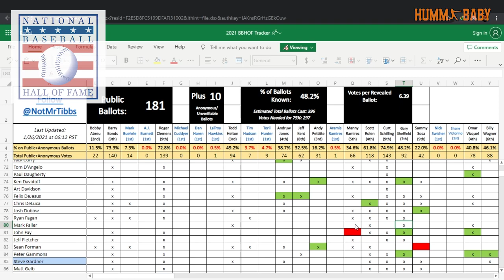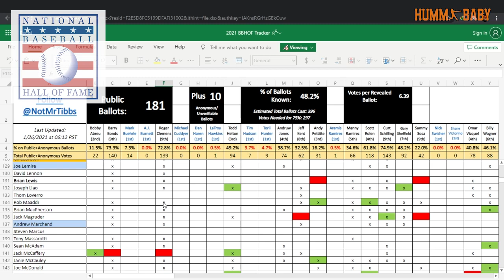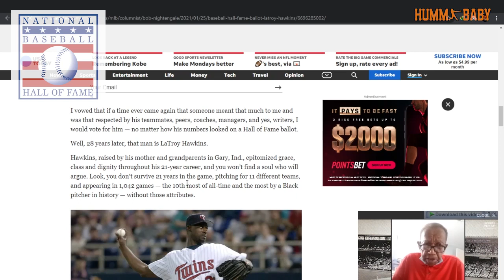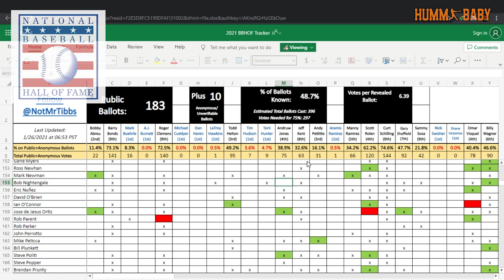HOF Voting FIASCO: LaTroy Hawkins But Not Andruw Jones... Gary Sheffield But Not Barry Bonds..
It's time for my MLB 2021 HALL OF FAME PREDICTIONS... This year the early results are PATHETIC in my opinion... voters are voting for Gary Sheffield but NOT Barry Bonds or Roger Clements.. voters are NOT voting for Curt Schilling for POLITICAL REASONS and TWEETS!!!  One voter (Bob Nightengale) voted for LATROY HAWKINS and NOT ANDRUW JONES!!  What in the ACTUAL heck IS going on!???    Barry Bonds is a hall of famer... so is Andruw Jones.. so is Omar Vizquel... so is Todd Helton.. Let's go!!!